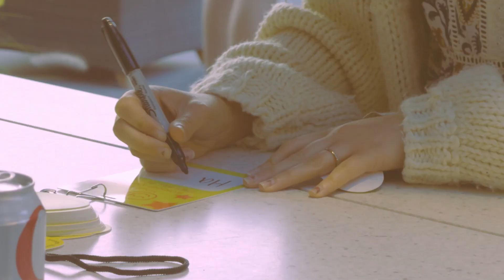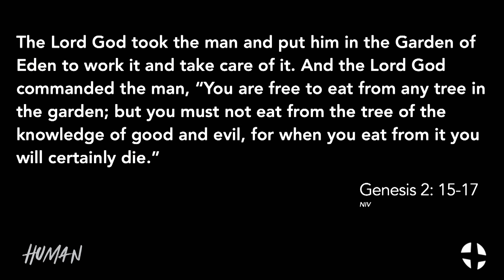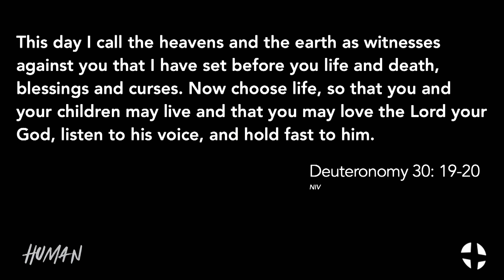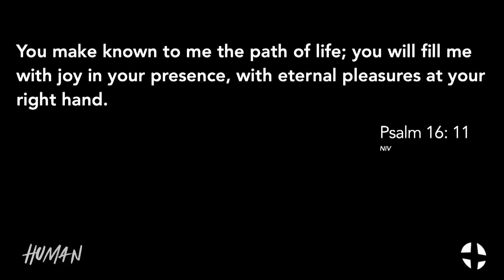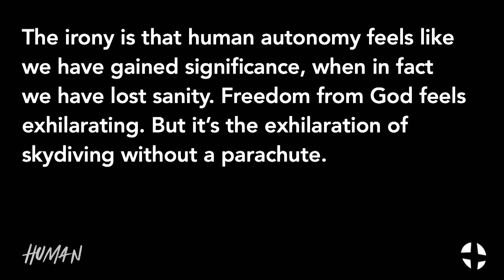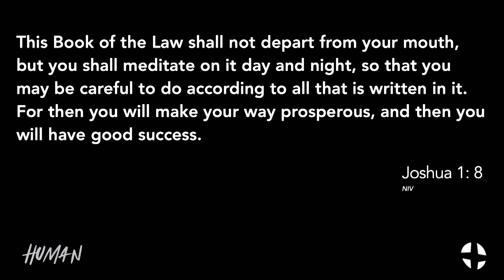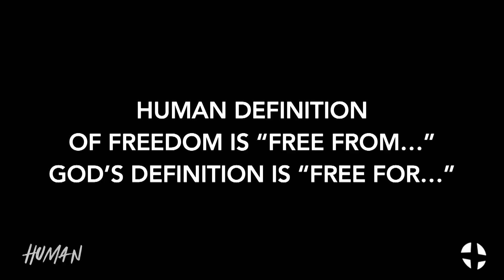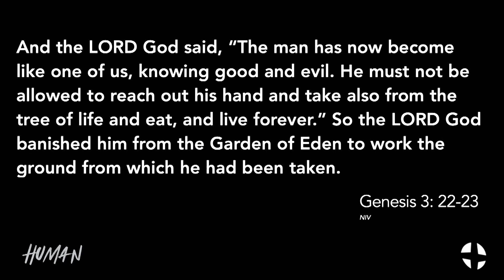“Boundaries and Freedom” | Classic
“Boundaries and Freedom”
Genesis 2